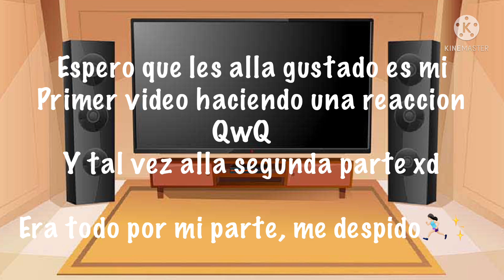Las rivales reaccionan a Ayano 1/4